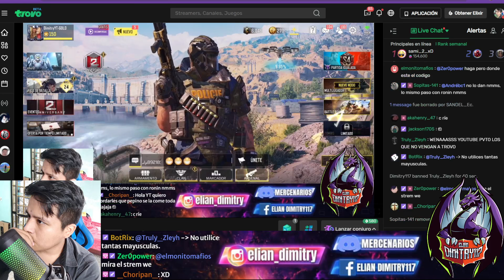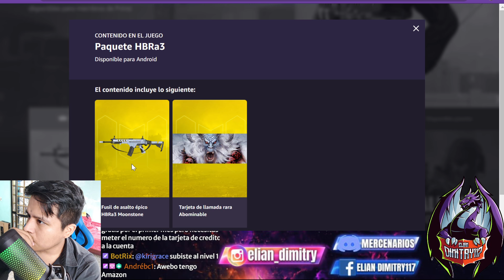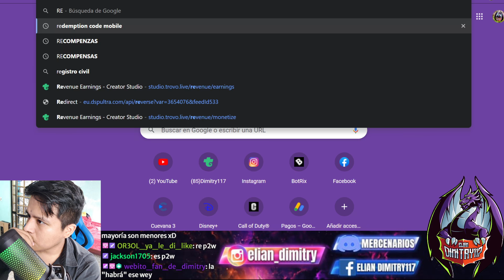NUEVO CODIGO DEL ANIVERSARIO!! COMO TENERLO COLABORACION CON PRIME COD MOBILE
🎁SI ALGUNA VEZ GANAS CONTACTAME o PUEDES HABLARME AQUI